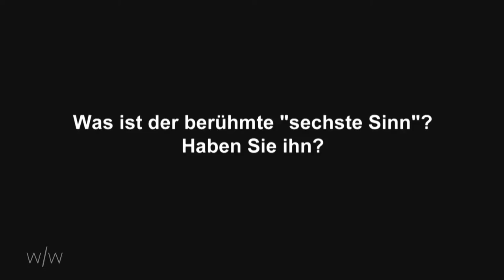Sinne [otto/normal] Umfrage in Münster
Ein Beitrag von: Alexander Wolbers